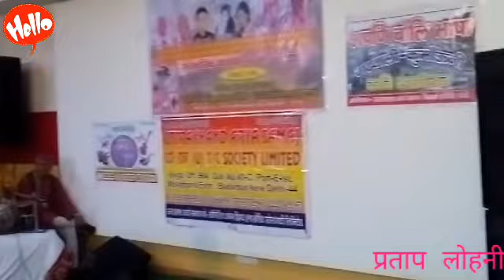लोक गायक श्री बालकिशन आर्य जी